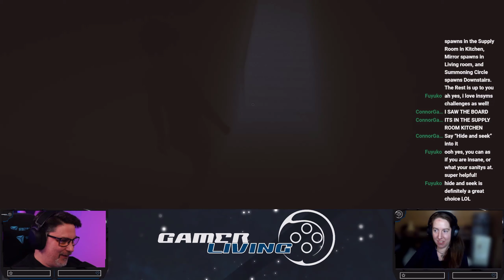Team GL Gets Trolled By Viewers in Phasmophobia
Interactive viewers are the best - even if they are trying (and succeeding) to kill us!

Help us raise money for Children's Health Foundation in London Ontario!